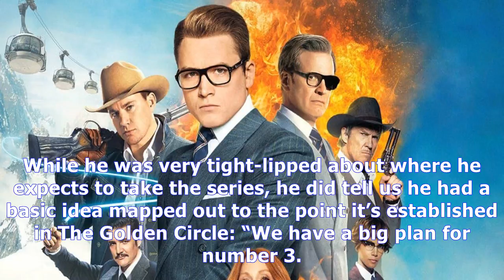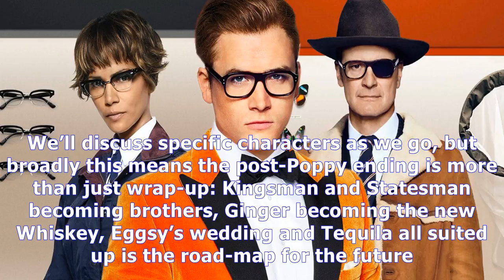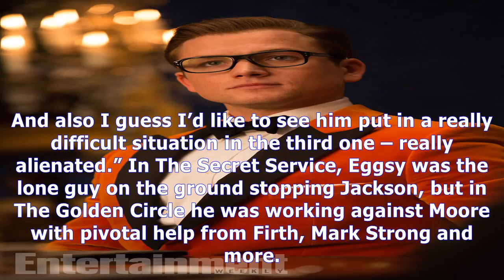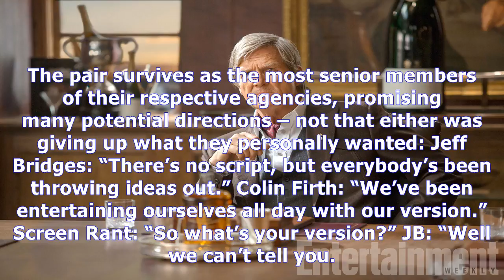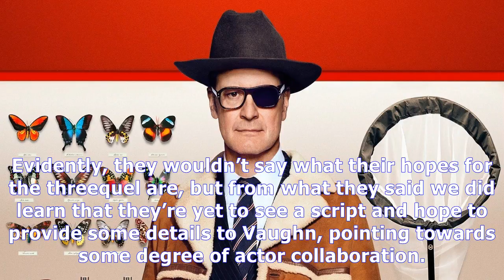MTV News - Kingsman 3 exclusive: what the director and cast want in the sequel